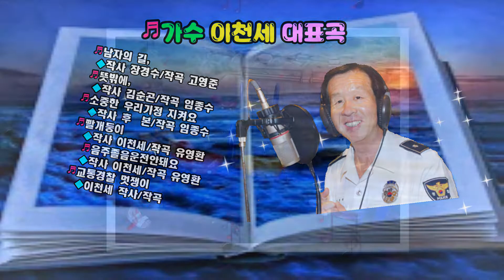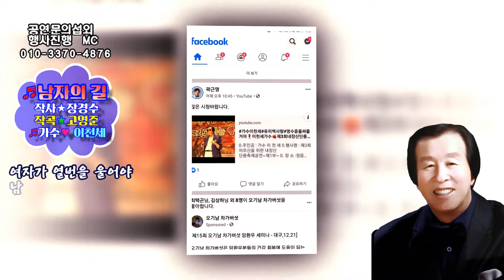남자의 길/가수이천세/작사,장경수/작곡,고영준/kbmtv영상김감독